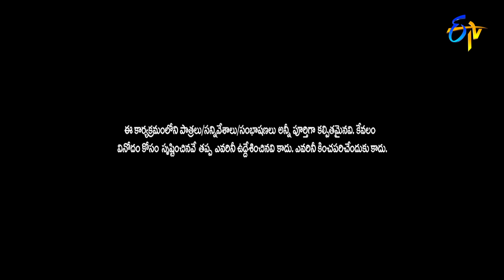Sudigaali Sudheer Performance | Extra Jabardasth | 10th September 2021 | ETV Telugu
Ramprasad conducts a special Jathara drama in his village. Witness the fun created by Sudigaali Sudheer and his team with their witty acts.